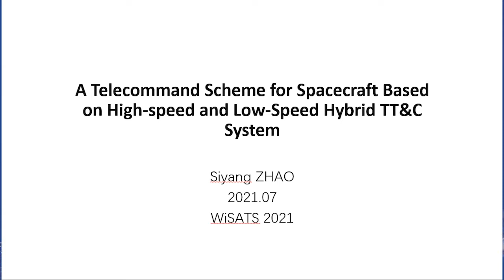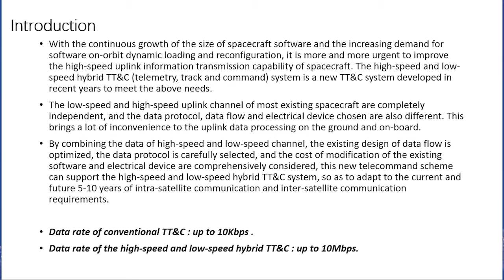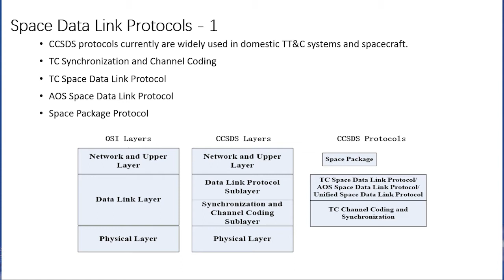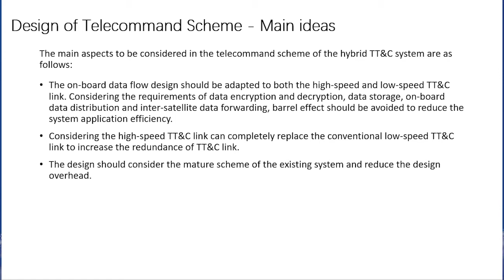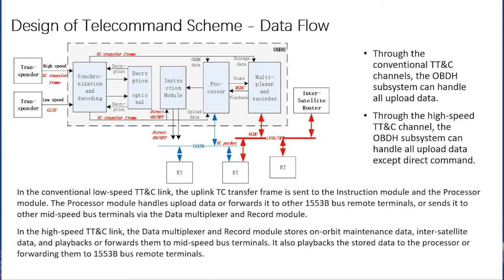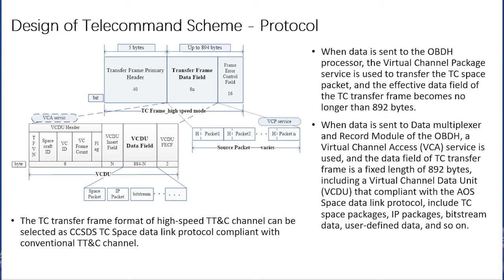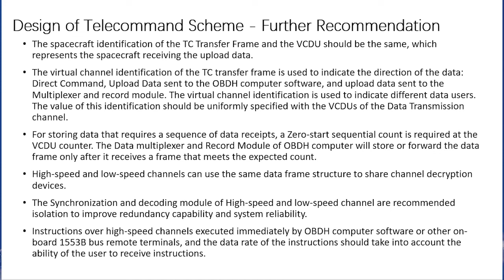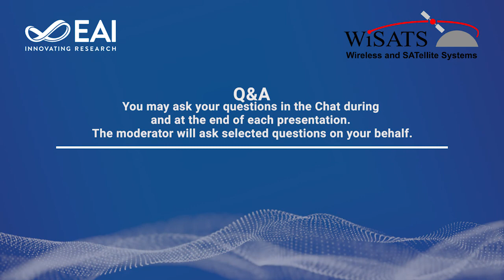A Telecommand Scheme for Spacecraft Based on High-speed and Low-Speed Hybrid TT&C System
Authors: Zhao, Siyang (Beijing Institute of Spacecraft System Engineering); Xu, Yong (Beijing Institute of Spacecraft System Engineering); Liu, Weiwei (Beijing Institute of Spacecraft System Engineering); Yu, Minfang (Beijing Institute of Spacecraft System Engineering); Niu, Yuehua (Beijing Institute of Spacecraft System Engineering)
12th EAI International Conference on Wireless and Satellite Systems